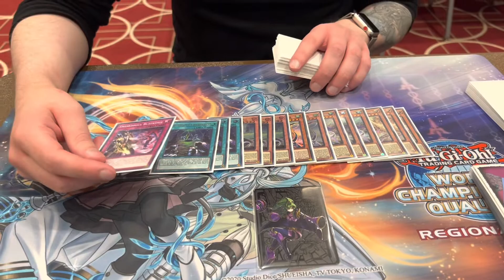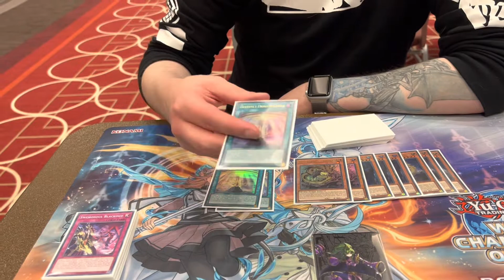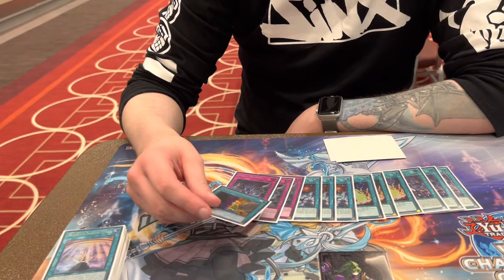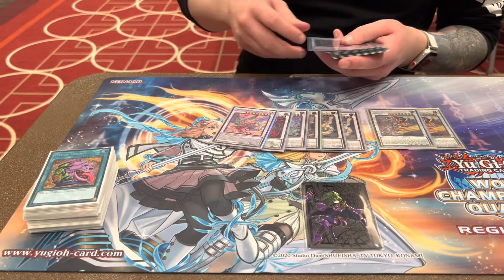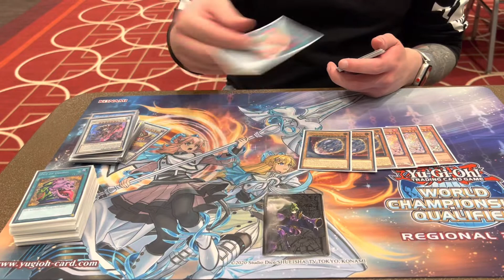6th Place Minneapolis, MN Regional Ryne Hanson - Going Second Tenyi Sword Soul